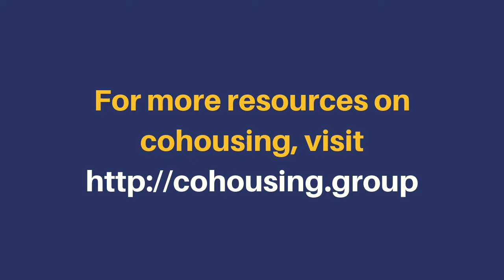How A Cohousing Community Tightens Connections Between Residents With Different Backgrounds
We interviewed Mackenzie Stonehocker, a founding member at Driftwood, who dedicates to recruit residents with different ages and backgrounds and help them fit into the communities.